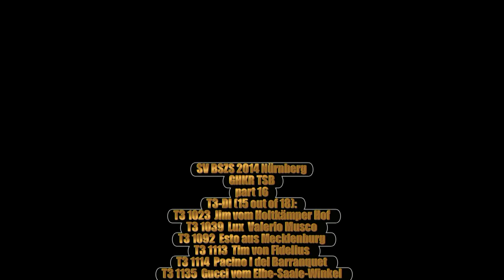2014 SV BSZS Nürnberg TSB-Überprüfung Rüden (GHKR) part 16 T3 -DI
T3 1023  Jim vom Holtkämper Hof
Jörg Niedergassel  Bielefeld  D
Nicht genügend

T3 1039  Lux  Valerio Musco
San Valentino Torio  I
Nicht genügend

T3 1092  Esto aus Mecklenburg
Joachim Krieg  Parchim  D
Nicht genügend

T3 1113  Tim von Fidelius
Henning Setzer  Wilnsdorf  D
Nicht genügend

T3 1114  Pacino I del Barranquet
Lars Kühnemann  Altenburg  D
Nicht genügend

T3 1135  Gucci vom Elbe-Saale-Winkel
Annett Stein  Halberstadt OT Emersleben  D
Nicht genügend

T3 1167  Totilas von Alcudia
Christina Bernlöhr  Rosengarten  D
Nicht genügend

T3 1174  Xavi von Tronje
Andre Vrijbloed  Halfweg  NL
Nicht genügend

T3 1195  Nico dell' Alto Pino
Faisal Salah Ali Al Shuwaye  Kuwait City,  KW
Nicht genügend

T3 1207  Nero Team Gaudi
Dario Addati  Pollena Trocchia (NA)  I
Nicht genügend

T3 1212  Arko
Ciro Ortiero  Torre del Greco  I
Nicht genügend

T3 1246  Boss dell Antico Feudo
Doriano Tarabelli  Loreto (AN)  I
Nicht genügend

DI 1058  Symon di Casa Massarelli
Libero Massarelli  Acquasparta (TR)  I
Nicht genügend

DI 1125  Pitt v.d. Blöie
Josef Zimmermann  March  D
Nicht genügend